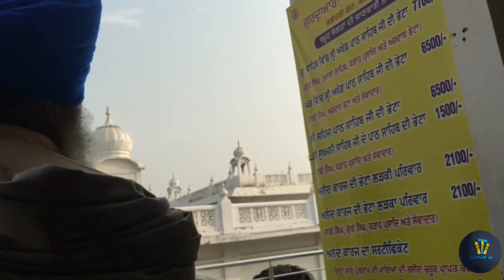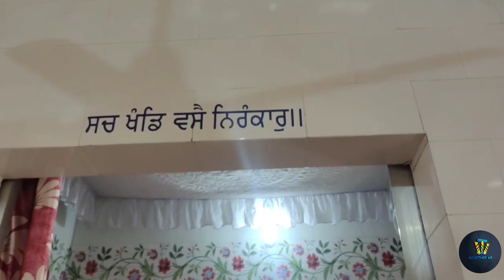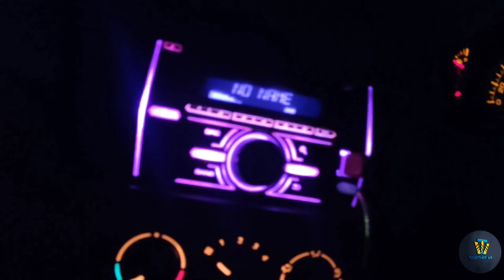Sukhmani sahab path | Waheguru ji 🙏 | Episode-2 | Together We